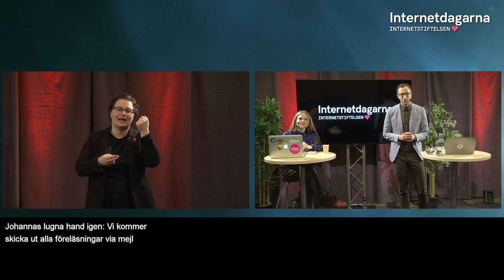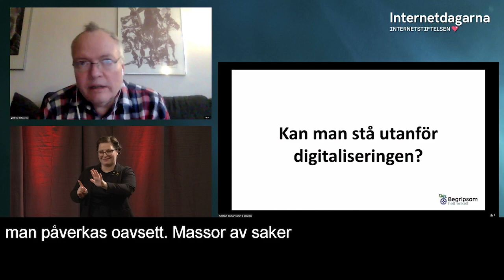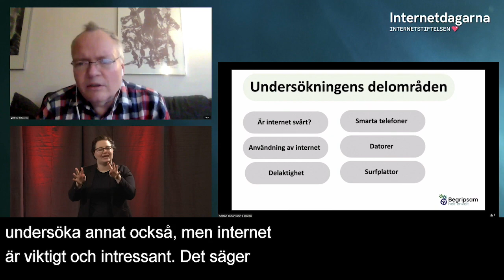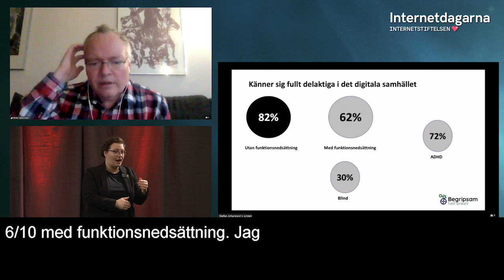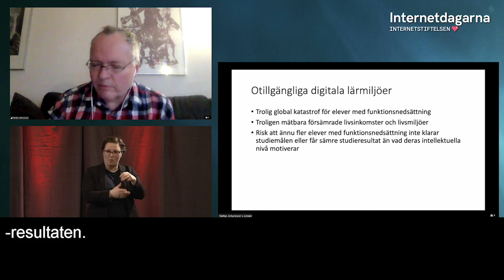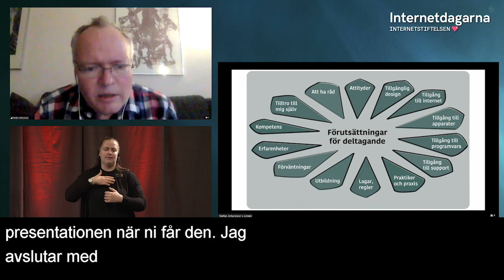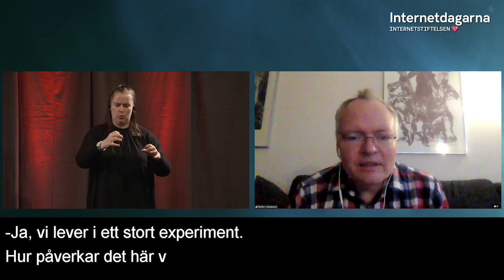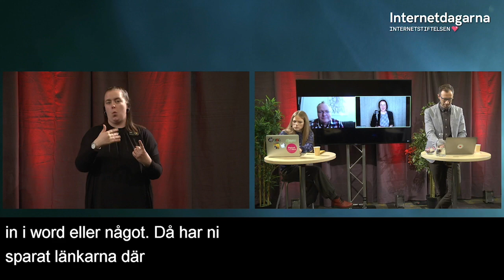Internetdagarna 2020 – Stefan Johansson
På Internetdagarna 2020 presenterade spåret "Du, vi och digitaliseringen – skulle inte allt bli lättare" många olika intressanta talare och ämnen. I den här videon hör du Stefan Johansson, doktor i människa datorinteraktion, tala om deltagande i det digitala samhället och hur de digitala lösningarna kan bli enklare att använda för alla.

❤️ OM INTERNETDAGARNA
Internetdagarna är Sveriges viktigaste kunskapsnav för alla som älskar internet. En konferens där människor under två dagar möts för att få nya och fördjupade kunskaper om internet och digitaliseringens påverkan på samhället. Internetdagarna arrangeras av Internetstiftelsen, vårt mål är att så många som möjligt av de som vill delta på Internetdagarna ska få chans att göra det utan att plånboken sätter stopp. Läs mer på Facebook

❤️ OM INTERNETSTIFTELSEN
Internetstiftelsen är en oberoende, affärsdriven och allmännyttig organisation. Vi verkar för ett internet som bidrar positivt till människan och samhället. Vi ansvarar för internets svenska toppdomän .se och sköter driften och administrationen av toppdomänen .nu. Intäkterna från affärsverksamheten finansierar en rad satsningar i syfte att möjliggöra att människor kan nyttja internet på bästa sätt, och stimulera kunskapsdelning och innovation med inriktning på internet. Läs mer på vår webbplats